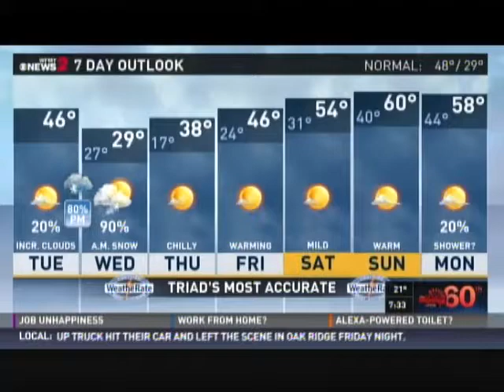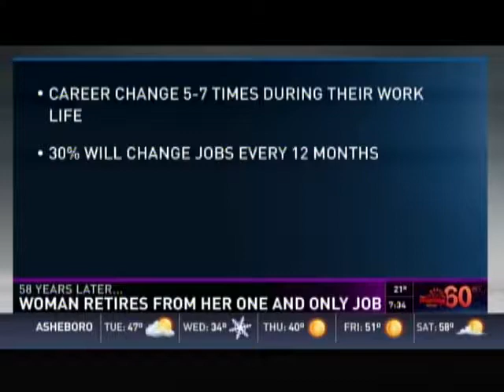What To Do When You're Unhappy At Work